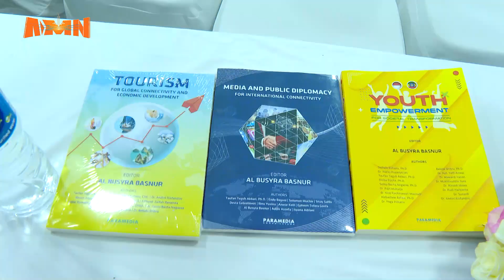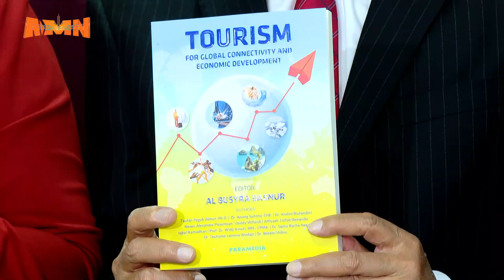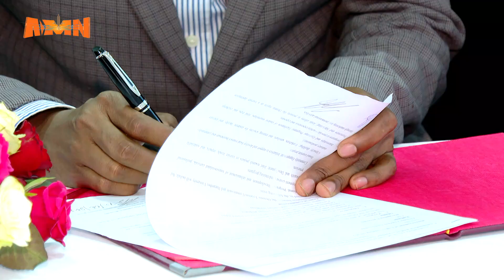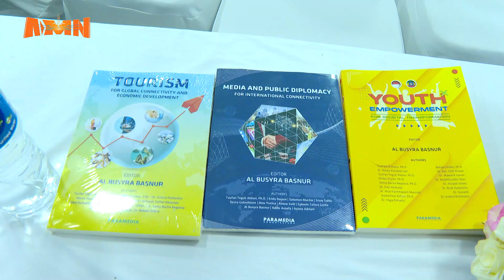EEBBA KITAABILEE TURIZIMIIFI MIIDIYAA IRRATTI XIYYEEFFATAN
AMN Waxabajjii 8, 2016 - EEBBA KITAABILEE TURIZIMIIFI MIIDIYAA IRRATTI XIYYEEFFATAN